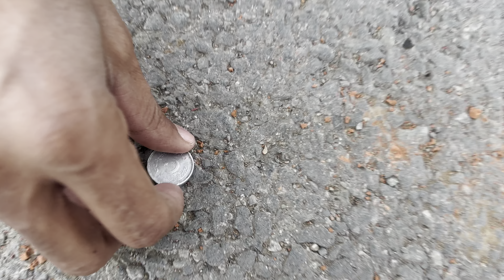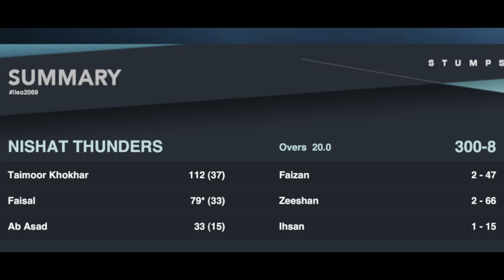Finally Nishat Thunder Hum Se Jeet Gayi❤️ Taimoor or Amjad Foji Ki larai hui Taimoor ne kutt dia 😂